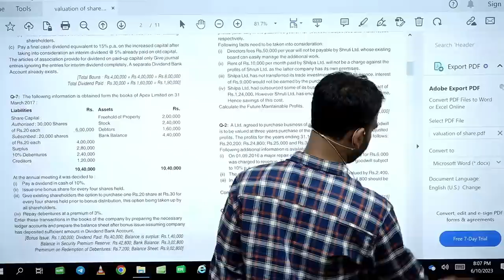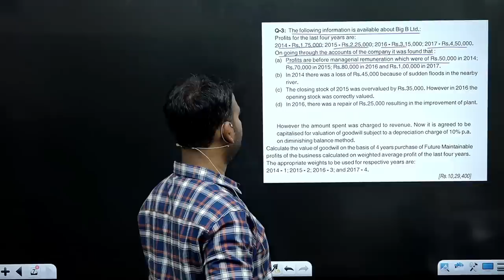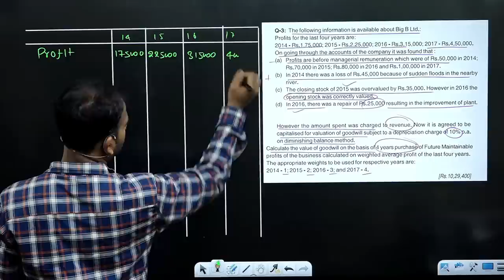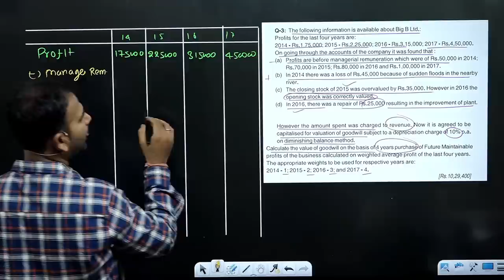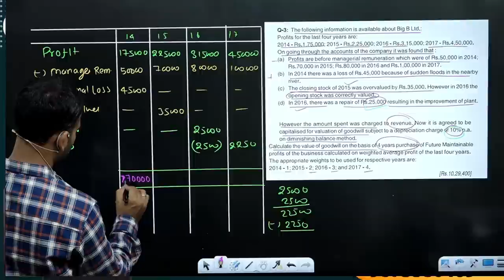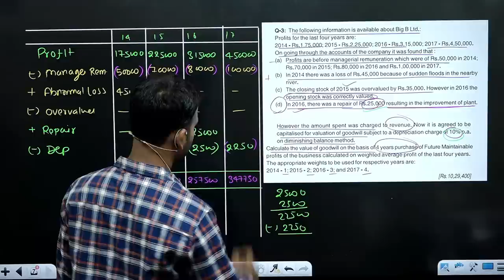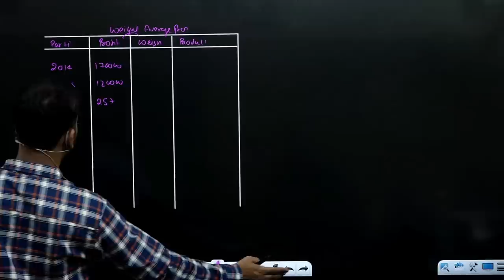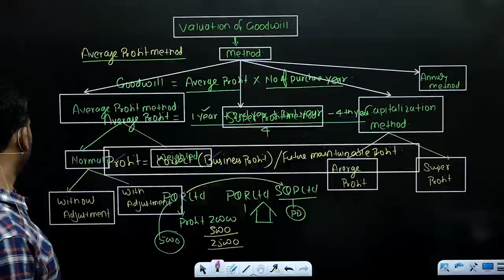corporate account class for bcom | weighted average profit | part 3 | valuation of goodwill | du sol